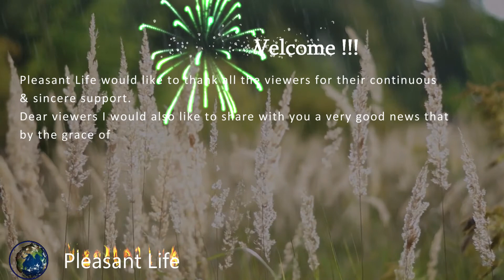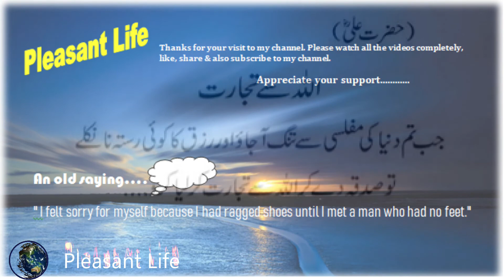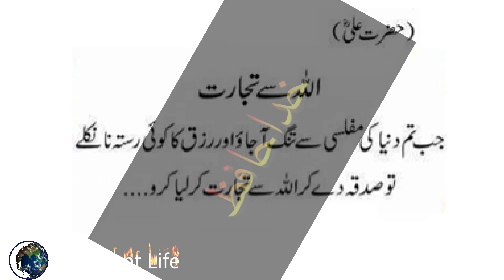TOUR OF DIFFERENT PLACES (SWAT & KUMRAT VALLIES)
Dear Viewers this video is on a tour to different places i.e. Dir to Kumrat & Swat Valley. Really it was very interesting tour. All our friends enjoyed it fully. Please watch the video completely and give your feedback. I am sure you will also enjoy it if you have time to arrange a tour to these places. Thanks